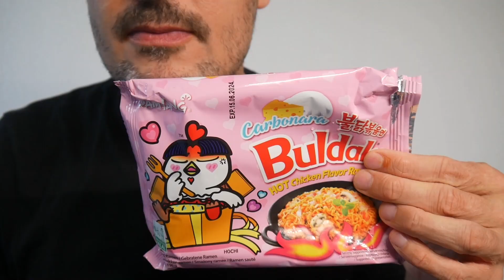ASMR Eating Sounds – Buldak Samyang Hot Chicken Flavor Ramen Carbonara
In this ASMR video you will finally see the Buldak Hot Chicken Flavor Ramen Carbonara. A must for ASMR!

Enjoy listening to my soothing voice and the satisfying noodle eating sounds ;-)

Delicious and super cool food review...